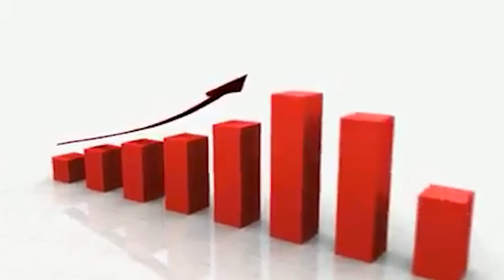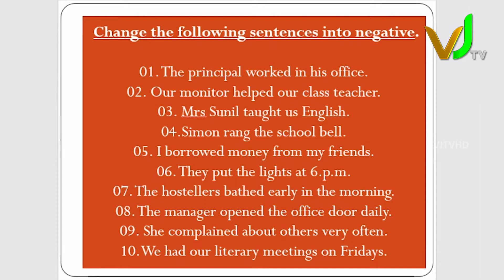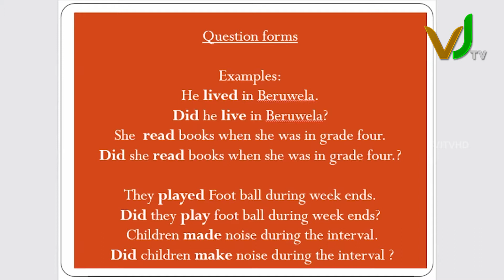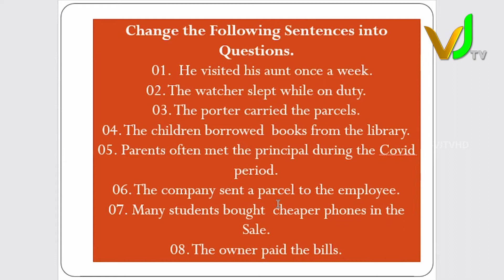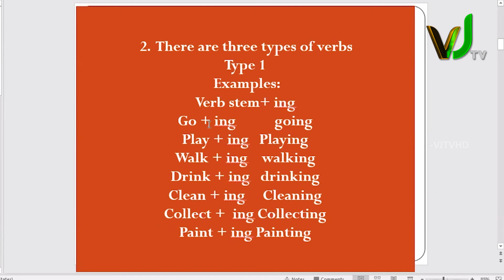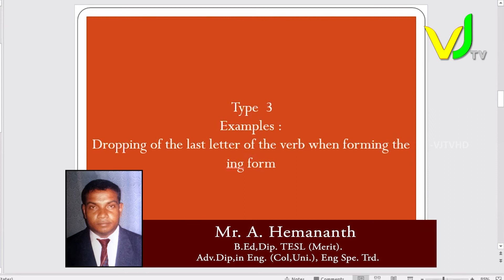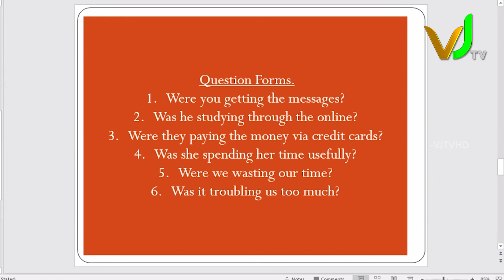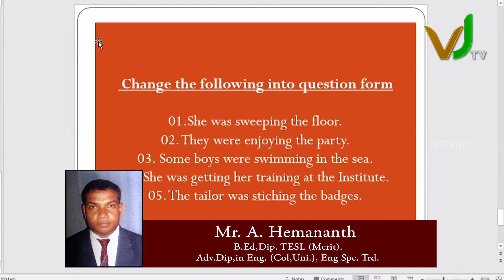English Grade 10 | GIT INSTITUTE WELLAWATTA 076 877 0881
இவ் வகுப்பரையில் கேட்கப்படும் கேள்விகளுக்கு சரியான பதிலை Comment  செய்து. ஒரு மாத Zoom Reload ஐ பெற்றுக் கொள்ளுங்கள்